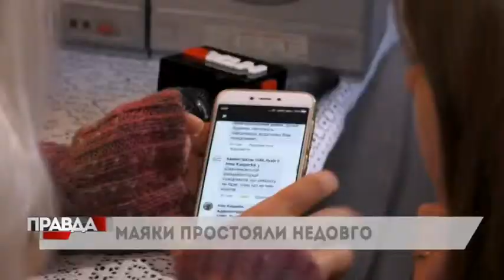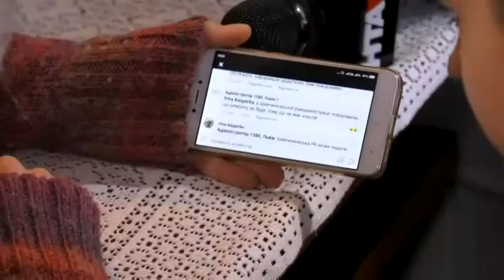СТІНИ У ТРІЩИНАХ, ЧЕРЕЗ ЯКІ ПРОСТЕЖУЄТЬСЯ СУСІДНЯ КІМНАТА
Ні - це не аварійний будинок, принаймні таким його не вважають, а звичайна старенька триповерхівка у середмісті Львова. Як це - жити в очікуванні, що провалишся  під землю⤵️